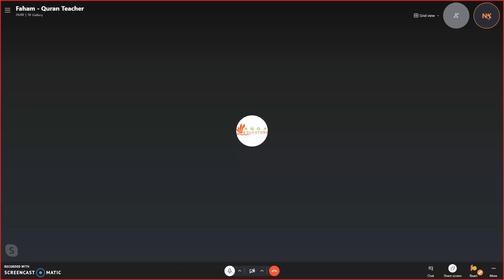Surah Yunus- Qur'an Recitation